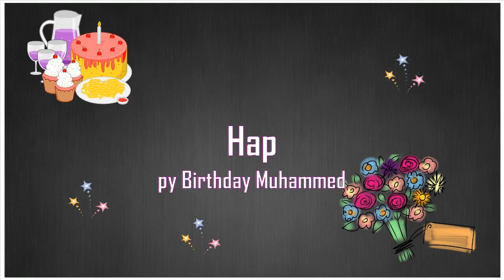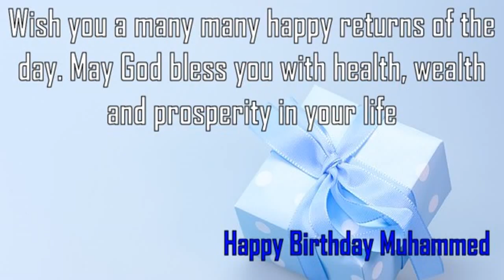Happy Birthday Muhammed Image Wishes✔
Happy Birthday Muhammed Images. Send Personalized happy birthday wishes to Muhammed in 1 min by visiting
GreetName has thousands of image templates to choose from based on gender, age, and relationship. Pick the best image template. Enter Your Name and click 'Generate Personalized Image' button. You can share Muhammed picture birthday wishes to any social network such as Facebook status, Whatsapp status, Instagram, Twitter, Google+, etc